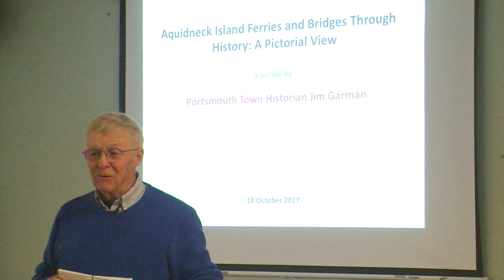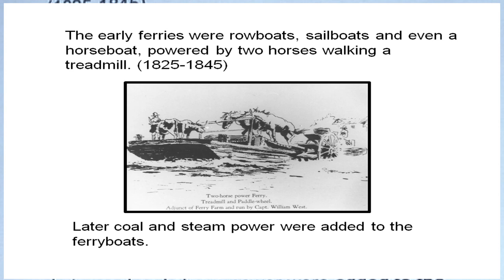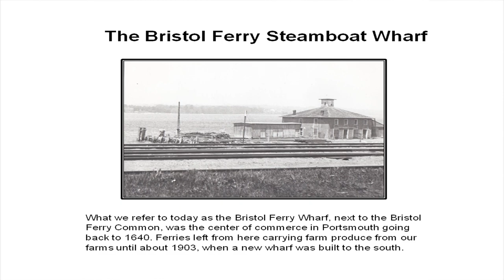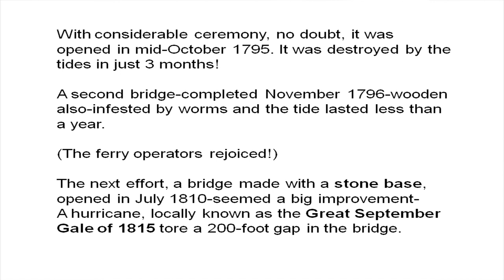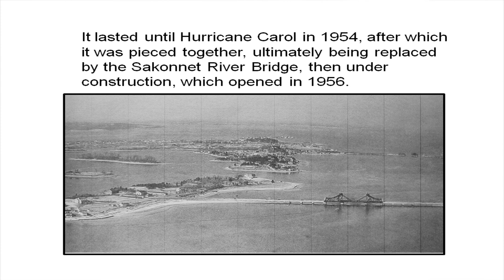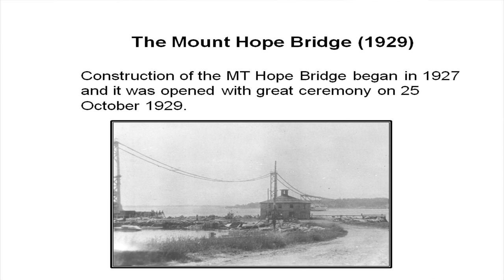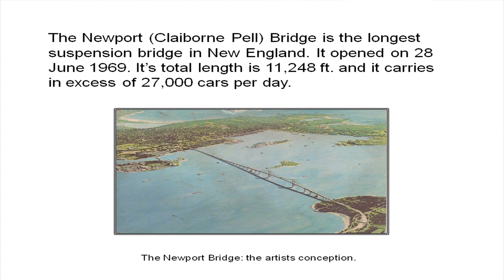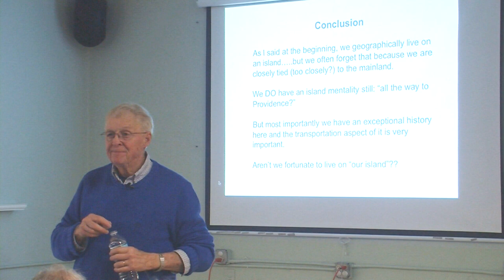Ferries and Bridges of Aq Is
Aquidneck Island Ferries and Bridges, A Pictorial View by Jim Garman, Portsmouth RI Town Historian of Oct 18, 2017